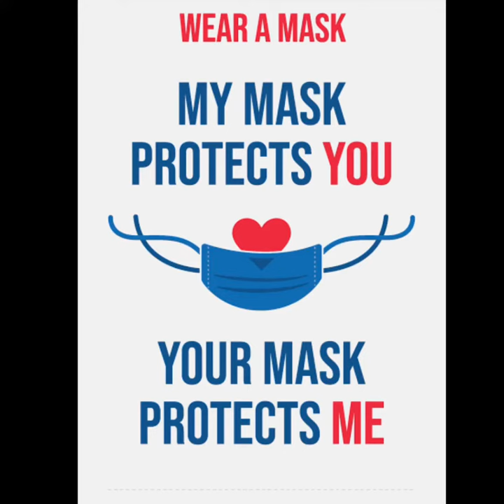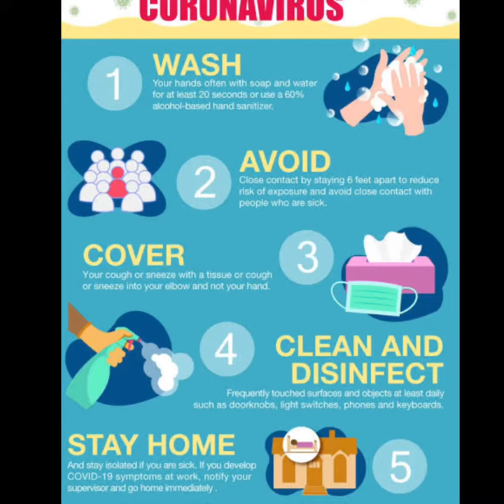Health is Wealth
A Health Reminders From Kel ❤️